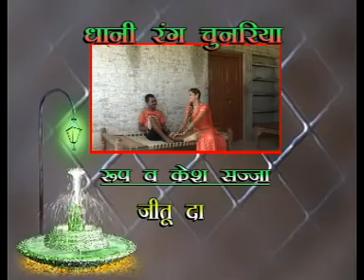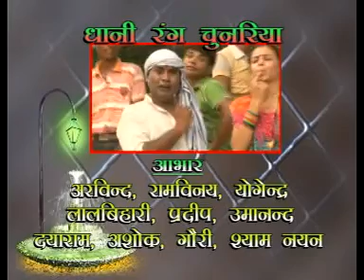Casting # धानी रंग चुनरिया # Dhani Rang Chunariya # Bhojpuri Purvanchali # Virender Yadav,Sangeeta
# Title :- Casting # धानी रंग चुनरिया # Dhani Rang Chunariya                                                                                                          # Album:- Dhani Rang Chunariya# एल्बम:- धानी रंग चुनरिया